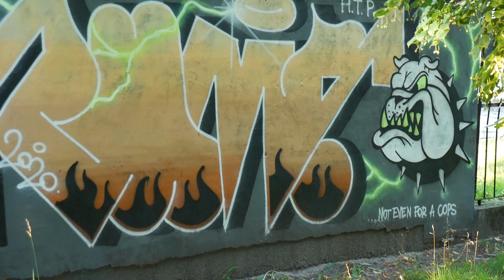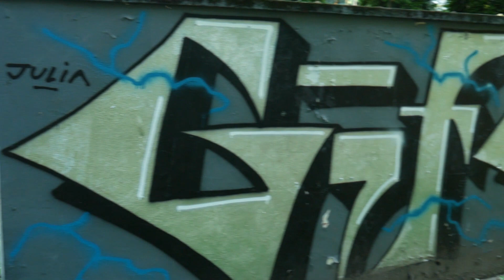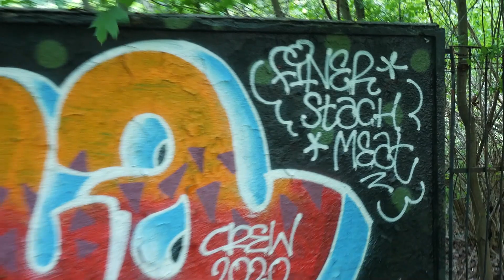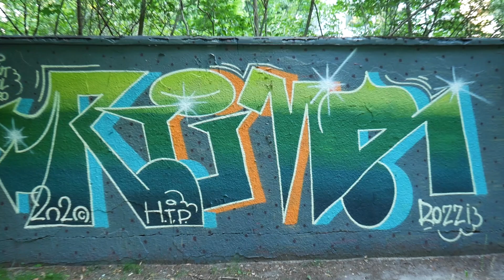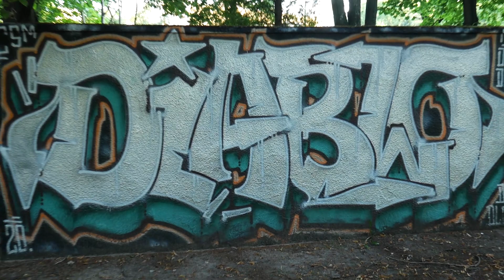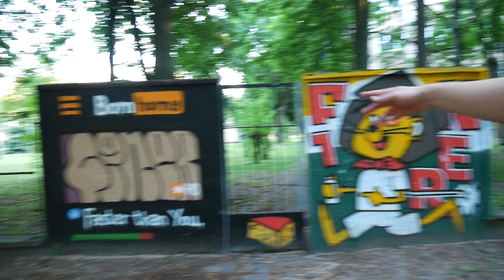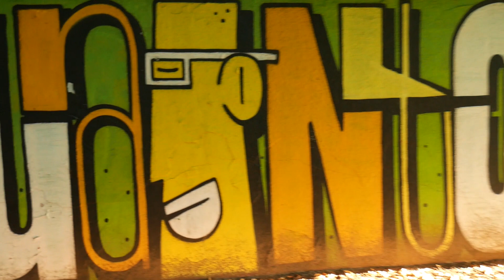Człowiek Artysta graffiti na murkach Sady Żoliborskie Warszawa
Zapraszam Was serdecznie do sprawdzenia relacji o graffiti na murkach na Sadach Żoliborskich..  Poświęciłem się dla was. Komary zjadły by mnie żywcem, lecz czego się nie robi dla sztuki. Wbijajcie odwiedzać miejscówkę bo jest na prawdę co podziwiać.

Możesz wpłacić dowolną kwotę która pomoże mi rozbudować kanał o Sztuce i Zajawkach na PATRONITE